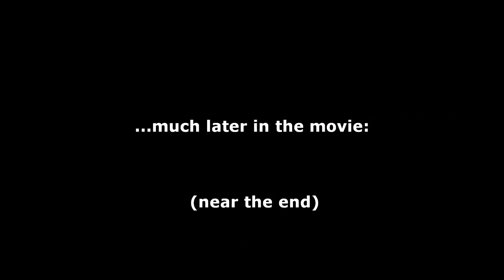5 tech divers and a deadly scuba accident!?!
Kiki (a female police diver), her brother and parents, and a close family friend wanna get a new dive record. But something goes horribly wrong!

Wanna know more about these scenes?